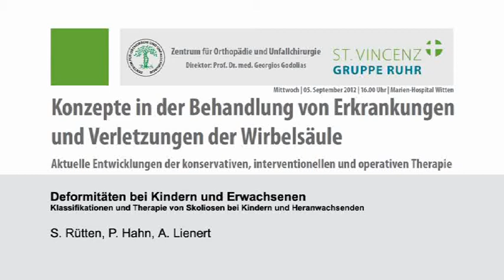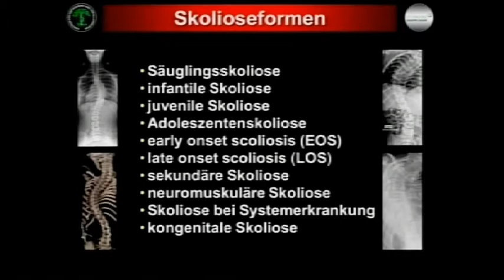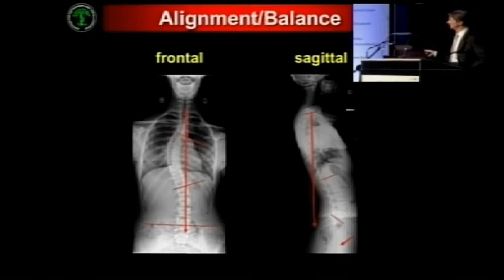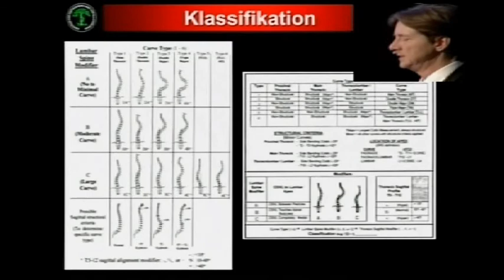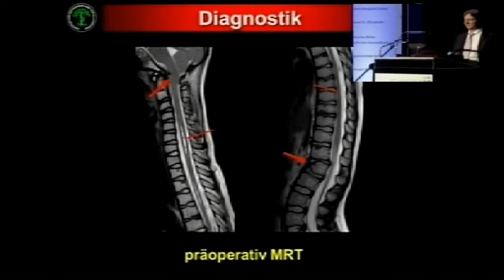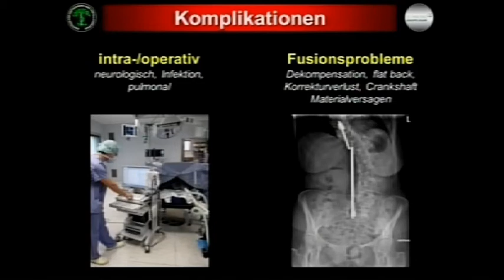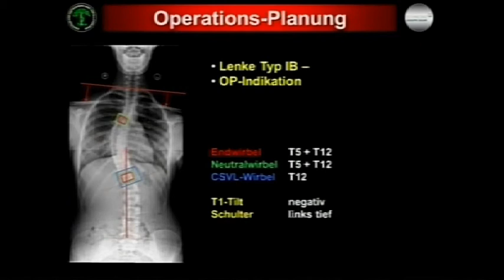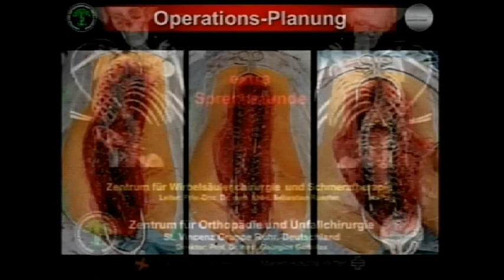Klassifikation und Therapie von Skoliosen bei Kindern und Heranwachsenden